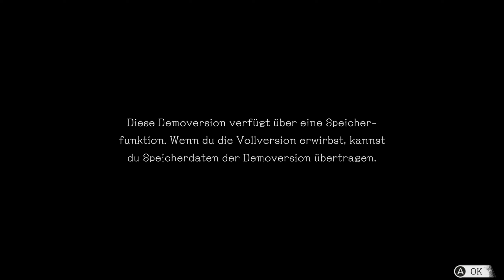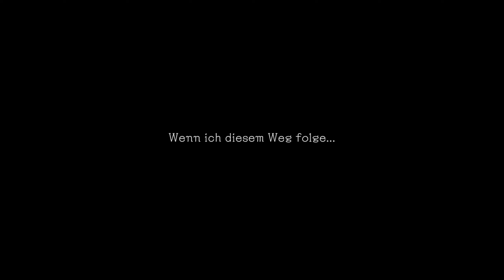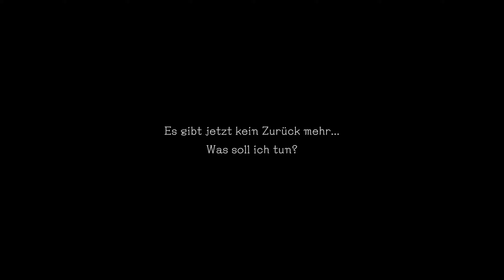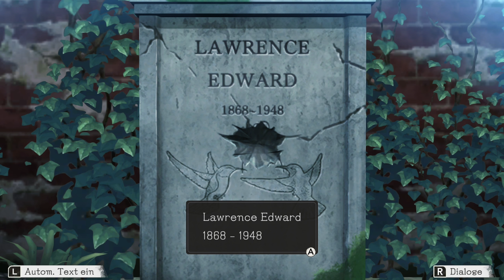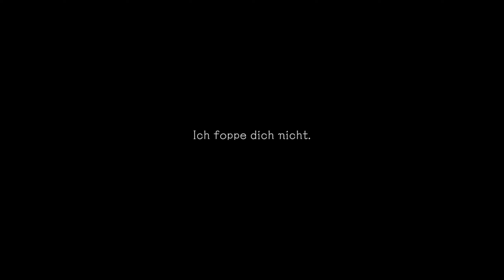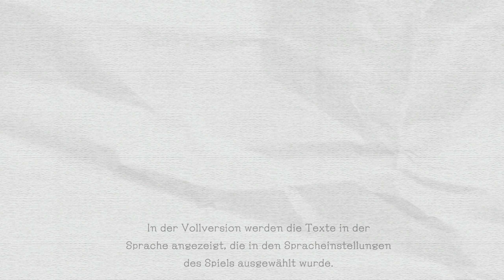Treffen mit D | Another Code Recollection (Let's Test)